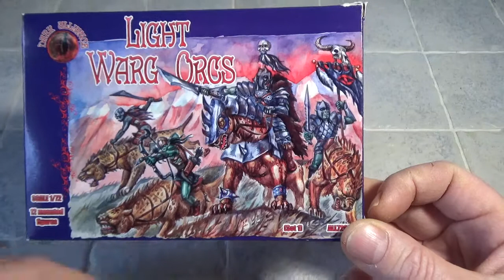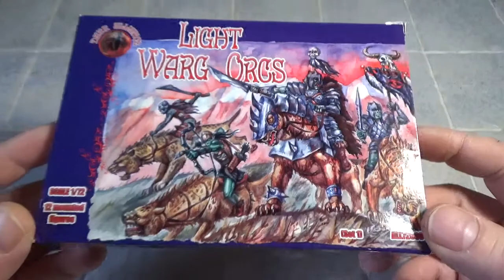Unboxing Boîte Alliance 72009. La Cavalerie Légère Orc, figurines 1/72.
Belle unité que cette cavalerie légère Orc. Les guerriers sont montés sur des Wargs, tels que l'on peut les voir dans la trilogie du Hobbit. Merci à vous de me suivre sur YouTube.